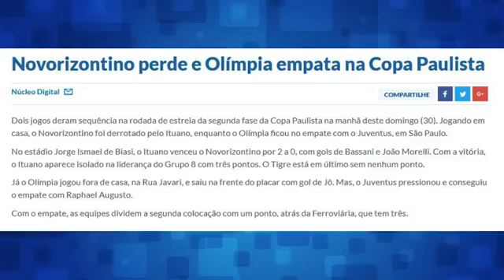Palmeiras assume a liderança do Brasileirão